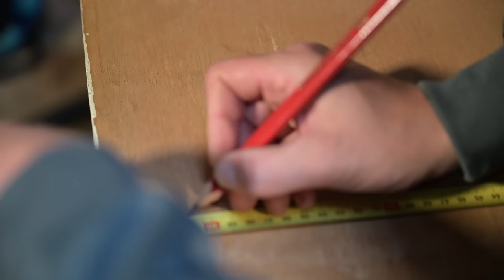WOODWORKING - Building a Chart Table & Installing The Navigation Lights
Woodworking! We restore the 73 year old teak wheelhouse on our steel ship. We rebuild our nav light basis, build a beautiful chart table and continue restoring the teak window frames. Join us for our first big woodworking project aboard Flying Coney
Flying Coney is an 82ft long historic steel ship. And we bring her back to live as the beautiful sailing ship she once was. When we are done with the refit we want to sail the ocean and teach traditional sailing skills to young people.